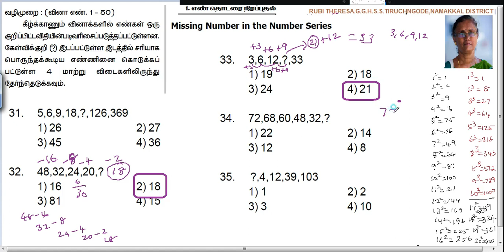MISSING NUMBER IN THE NUMBER SERIES _ Q .Nn. _31,32,33,34,35